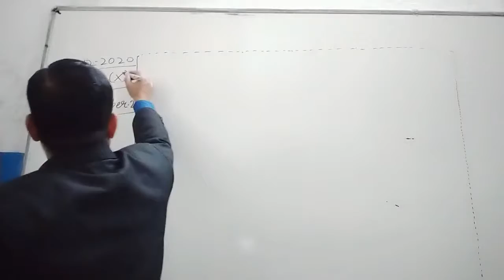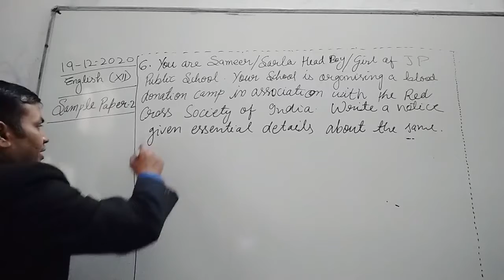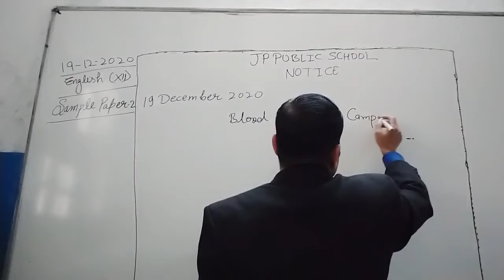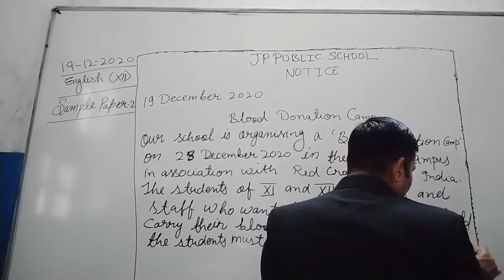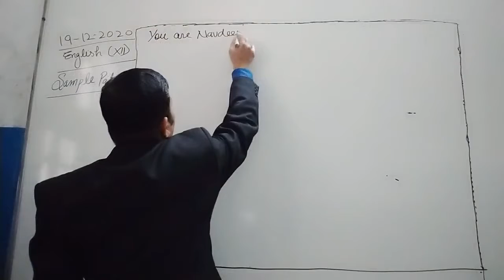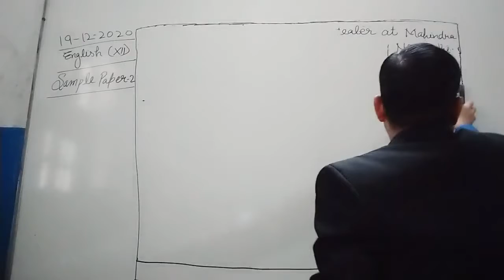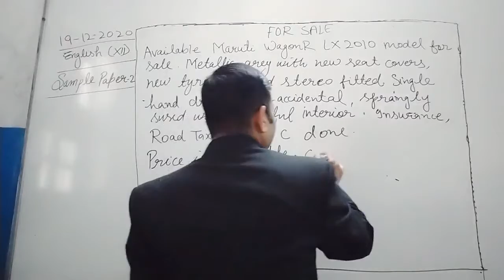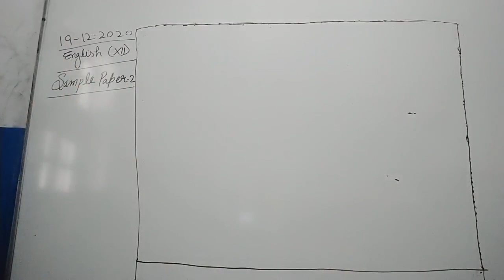CLASS XII ENGLISH 19-12-2020 BY MR RAMA SHANKAR UPADHYAY (SAMPLE PAPER PRACTICE-2)